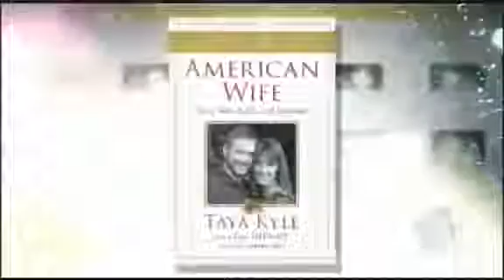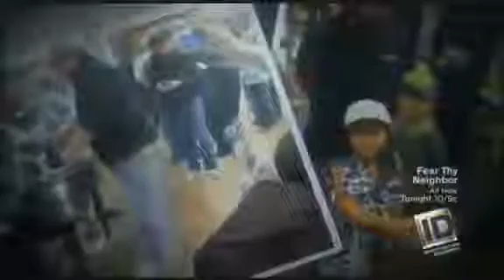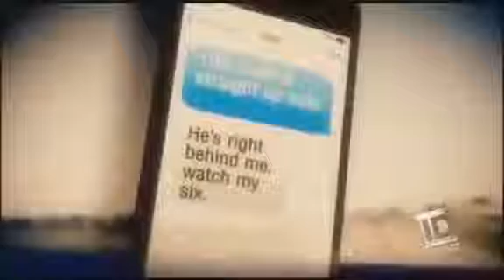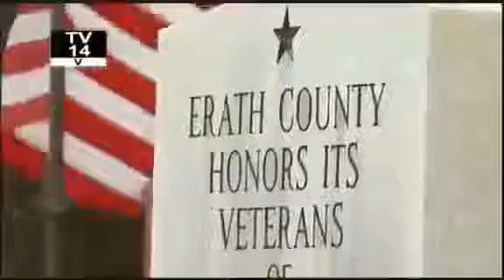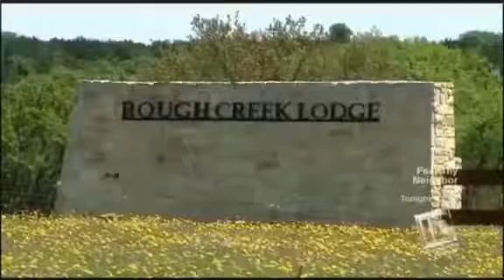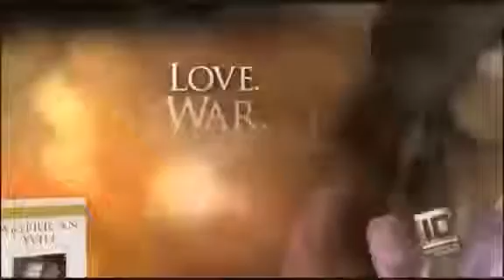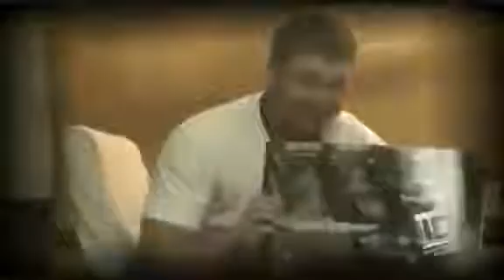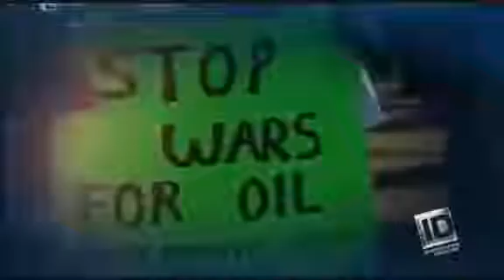Robert Drake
Robert Drake, MD, PhD, Dartmouth Geisel School of Medicine professor of psychiatry, shares the Supported Employment success story of Lindy Fox.

R.M. Drake, Instagram's most famous poet, was among the first to recognize the power of Instagram. He began posting his short verses on the social media .

Description.